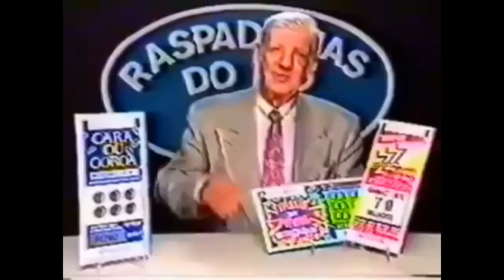O MORTIS É O MELHOR BRAWLER DO BRAWL STARS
Cara, você tem que me seguir na StreamCraft

USE O CÓDIGO GB22400 E GANHE 25 MOEDAS GRÁTIS PARA FAZER DONATE!
Meu instagrão!